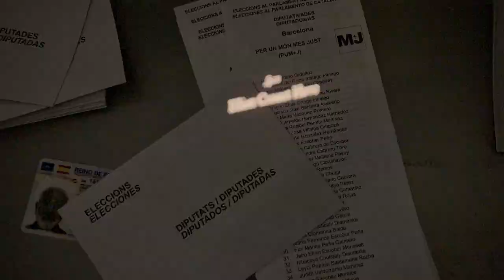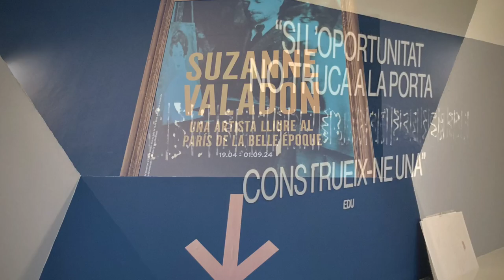HolaBarcelona May 2024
katatsumori | ten, mitake | hi wa katabuki · psy group bienestar emocional & abdominal ecography · sharasôju | ni tsutsumarete | kya ka ra ba a | an 1 & an 2 with freshly-made dorayaki · der rosenkavalier cinema-concert · first casting second woman & no-show empezamos mal · al-andalus: las artes islámicas en españa (¡toma!, vomitox) & eleccions catalunya & vanskabte (god)land · second casting second woman & yes-show · evil does not exist · psy group bienestar emocional & a journey in spring in taiwan · barcelona, abans que el temps ho esborri · taiwan money boys meh & mejor cerrar los ojos · un métier sérieux bof bof · la musicalitat del gest & la cenerentola disney · ruines de quignard & la mère de tous les mensonges · pa negre & passages (aber was für eine scheisse) & el sueño de la sultana (still novisa) · the banshees of inisherin & nicolas bouvier & aran & wanna go there · vero cendoya kebo (mapa de la pell d'un cos) & shoot the composer · fidelio don't shoot anyone & happy bday mimi la pianiste & une réunion à la réunion · susanne valadon (pronounce bbbbaladonnnn if you're spanish too) · psy group bienestar emocional & hand radiography · el rey de la habana to top it off… This was HolaBarcelona May 2024